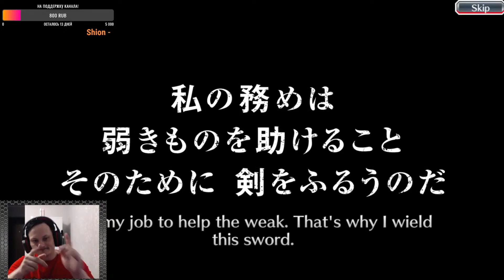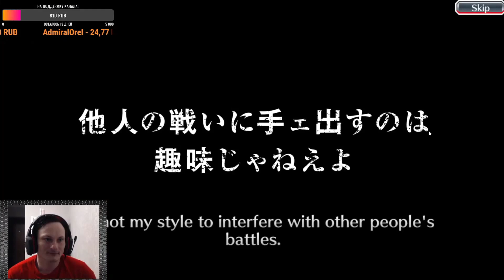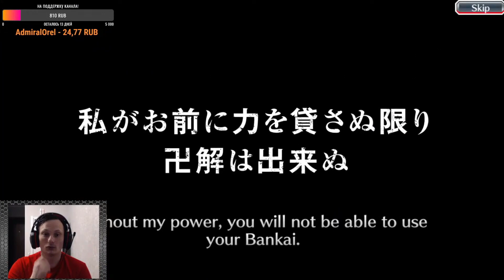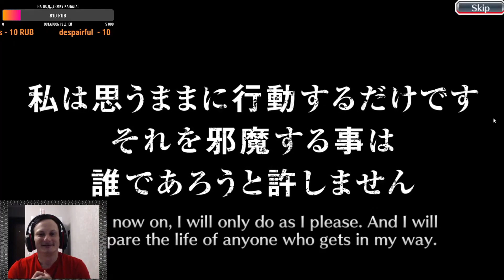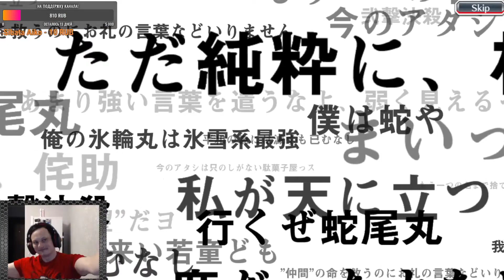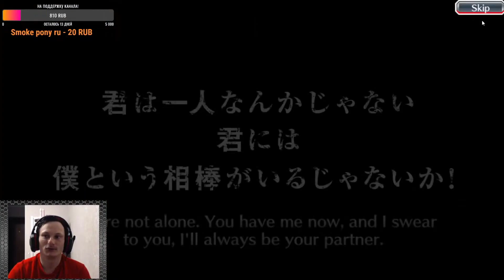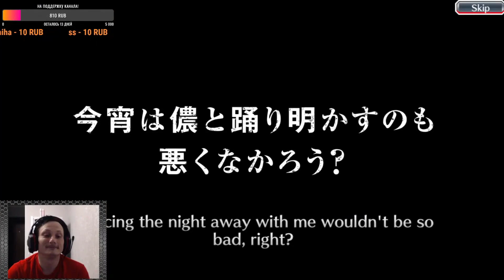BLEACH Brave Souls→MEGA SUMMON(вырезка из стрима)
Всем хай. Сегодня Сергей накопил много орбов для summon и решил мне дать на открытие. Что мне выпало, повезло мне или нет решать тебе и не забудь поделиться в комментарии что выпало тебе.

При трансляции стримов и записи видео использую
для стримов использую →Веб-камера Logitech C922 Pro Stream
для видео использую →Видеокамера Panasonic V760 черный
И для всего использую →микрофон HyperX QuadCast